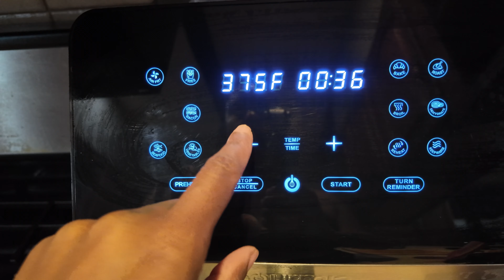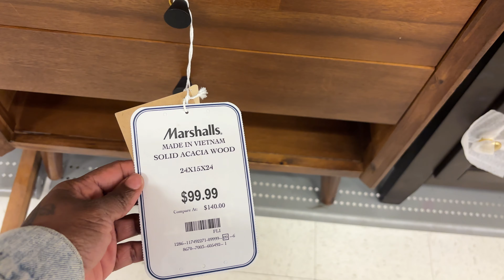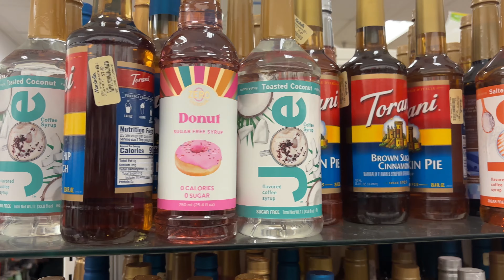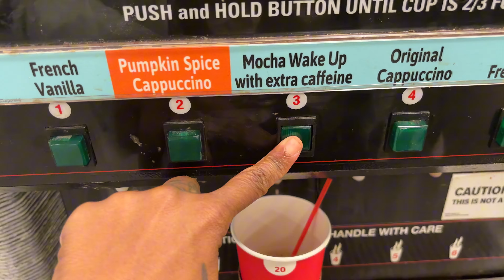WEEKLY VLOG: FN Jean try-on haul, Shopping, Cook with me, Enjoying the small things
WEEKLY VLOG: FN Jean try-on haul, Shopping, Cook with me, Enjoying the small things. Join me for a fun-filled week in my latest vlog! I'll be sharing my favorite FN jeans try-on haul, taking you along for a shopping spree, cooking up a storm with me, and savoring the joy in life's little moments. Don't miss out on all the excitement!

7244 Castor Ave 1128Philadelphia, PA 19149
Sizing:Tops XL
Pants-14, Dress- XL
shoe size- women 8.5, men 7

for opportunities to work with me!

Background Music: I do not claim ownership of the songs used in this video.
owner.